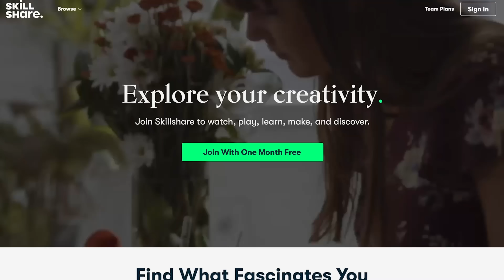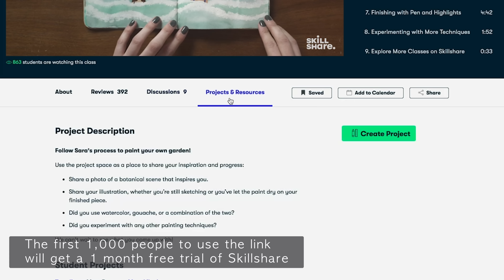The KITCHEN RENOVATIONS | Tiling the cottage floor. Ep 37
This week at the chateau cottage, its the start of laying the floor in the kitchen, but which tiles will they use. The large grey stone like tiles or the more traditional white square tiles?

Plus, Ash puts the finishing touches to the entrance gates we fitted a while back, now just ready for preparation and paint.

or,

Address

95 le château
Lalacelle
61320
France

About us,